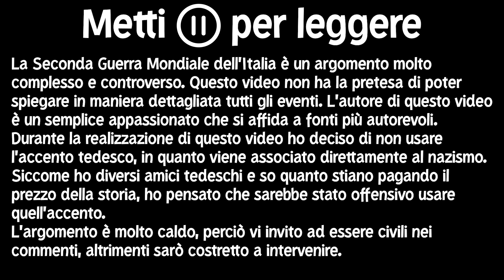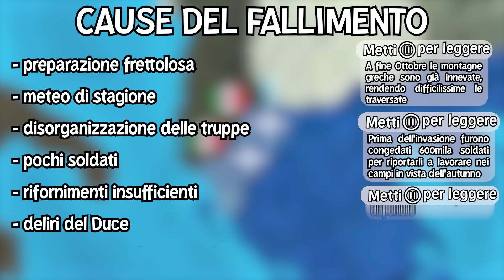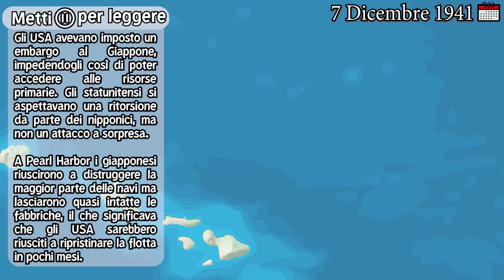L'ITALIA nella SECONDA GUERRA MONDIALE [Parte 2 - I fallimenti italiani]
Non sai come l'Italia partecipò alla Seconda Guerra Mondiale? Benissimo, ti Guido io!
Questo video esce in occasione dell'anniversario del "Giorno del NO" in Grecia.
Ovviamente molti eventi/personaggi storici sono stati tagliati e semplificati a scopo narrativo. NON prendere tutto ciò che dico per oro colato! Ti invito ad approfondire gli eventi della Seconda Guerra Mondiale perchè, come tutte le cose, sono molto più complicate di come le ho raccontate. L’obiettivo di questo video è introdurre gli eventi storici in maniera divertente. Realizzato da Guido Ravagli

Ringrazio Pietro Iacopo Benzi de "La Storia sul Tubo" per aver revisionato i testi

Icons from FlatIcon
Free copyrighted images from Pixabay and PngKey
Free sound effects from FreeSound
Free music from AudioNautix
Fonts by OnlineWebFonts

0:00 Francia
1:10 Primi scontri in Africa
1:48 Campagna di Grecia
3:29 Cause del fallimento
5:55 Rommel
6:38 Capo Matapan
7:15 Jugoslavia e Grecia
8:06 Fine A.O.I.
8:49 Fronte Orientale
10:20 Fine 1941